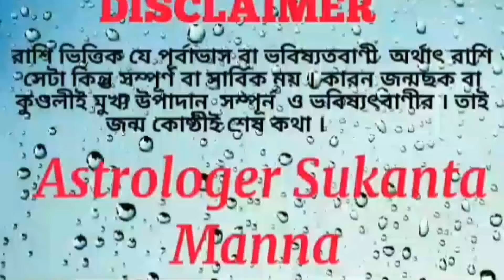Mithun Rashi December month 2021।। মিথুন রাশিফল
মিথুন রাশিফল ডিসেম্বর ২০২১
মিথুন রাশি
Gemini horoscope December month 2021
Mithun Rashi
Mithun Rashi possible prediction December month 2021
মিথুন রাশি ডিসেম্বর মাস কেমন যাবে 2021
মিথুন রাশির হরোস্কোপ

astrology tips and solution
astrologer Sukanta Manna

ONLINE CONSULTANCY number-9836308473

.manna.165/